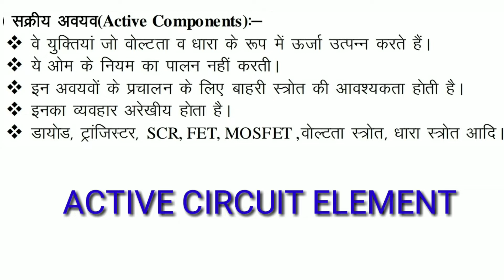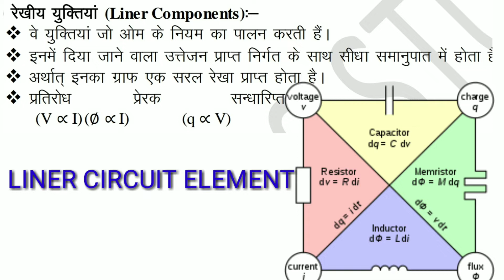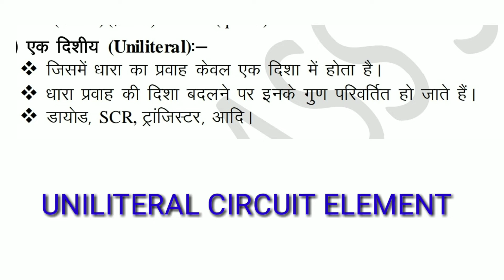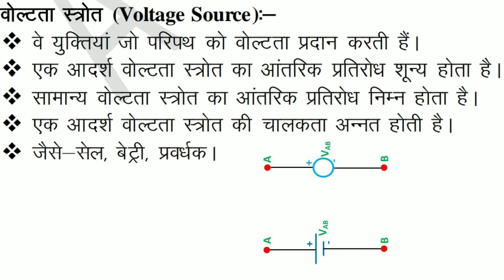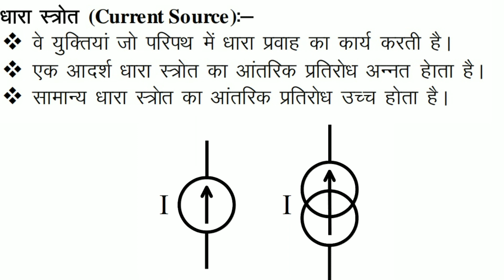CIRCUIT ELEMENTS CLASS 1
Electronic important topics